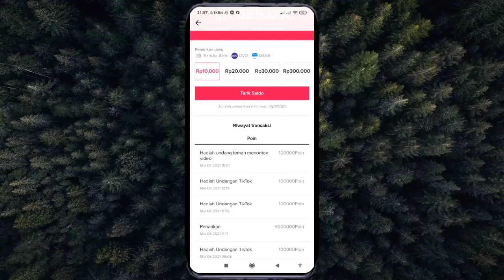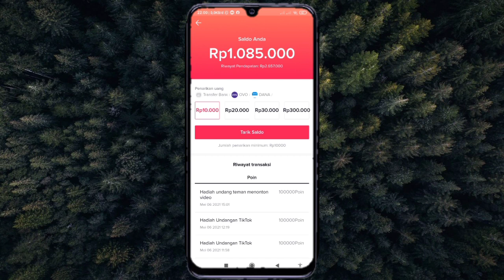Cara Mengatasi Saldo Tiktok Lite Sudah Terpotong, Namun Uang Belum Masuk Ke Akun Penarikan Kita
Cara Mengatasi Saldo Tiktok Lite Sudah Terpotong, Namun Uang Belum Masuk Ke Akun Dana, Ovo Ataupun Ke Rekening Bank Kita

Halo semuanya balik lagi bersama channel gue yudi tutorial, berhubung banyak banget yang nanya ke gue kenapa saldo tiktok lite sudah terpotong/sudah berkurang namun uang belum juga masuk ke akun Dana, belum juga masuk ke akun ovo dan belum juga masuk ke rekening bank mereka,di video kali ini gue mau kasih tau cara mengatasi saldo yang sudah terpotong di aplikasi tiktok lite namun uang belum juga masuk ke akun penarikan kita